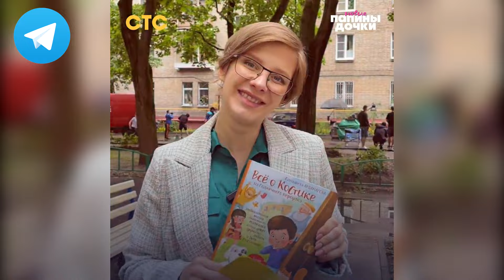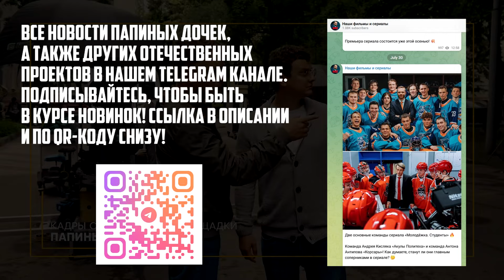Папины дочки. Новые - Трейлер 3 сезона (2024)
Папины дочки. Новые - Анонс 3 сезона (2024)

Папины дочки, Веник, Даша, Новые, Васнецовы, суперневесты, пуговка, маша, даша, женя, галя, полежайкин, сериал, смотреть